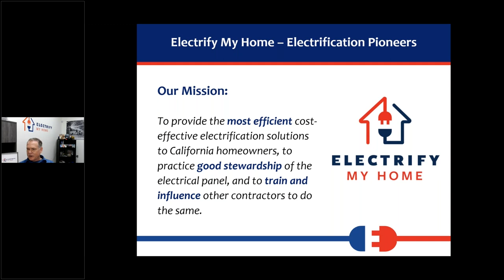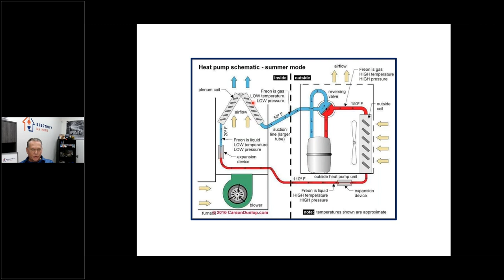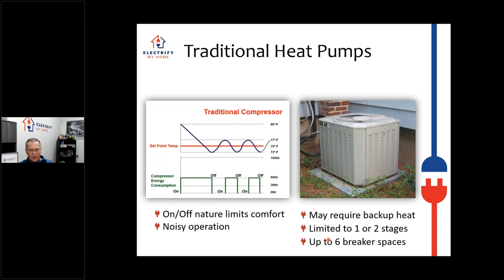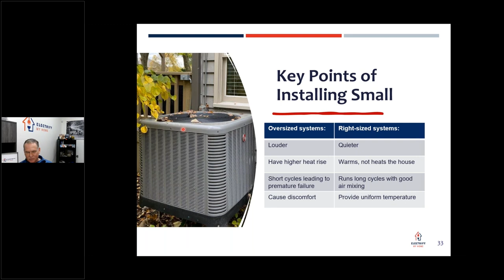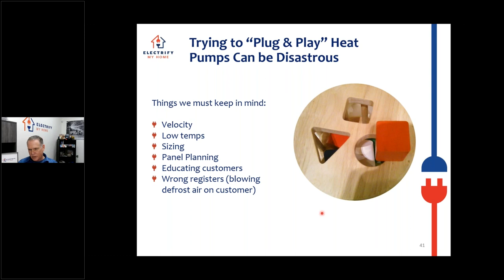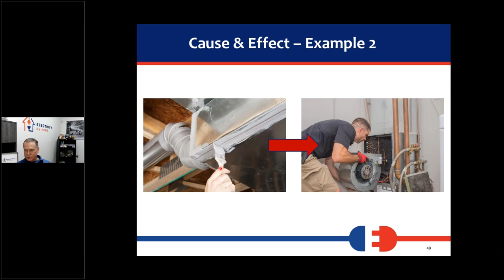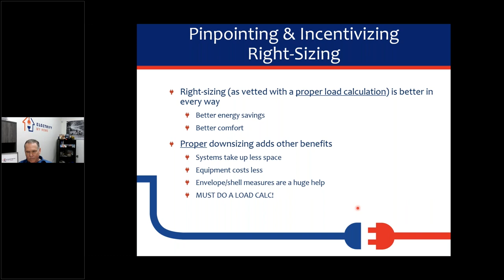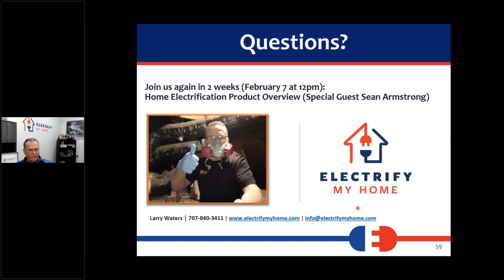Good Electrification for Policy and Program Professionals (Electrify Efficiently, Part 1)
This excerpt is from a PG&E  webinar with Electrify My Home, titled "Electrify Efficiently: Good Electrification for Policy and Program Professionals".

It features Larry Waters, President of Electrify My Home, presenting to the course's audience.

Date of recording: January 24th, 2023